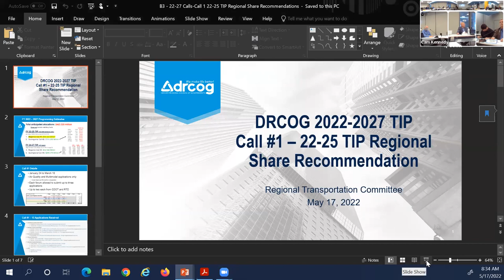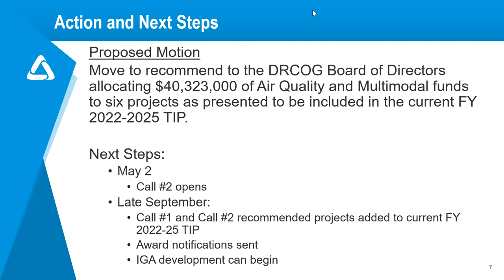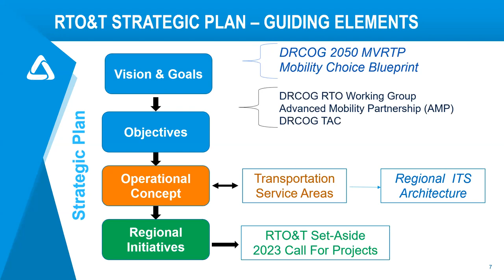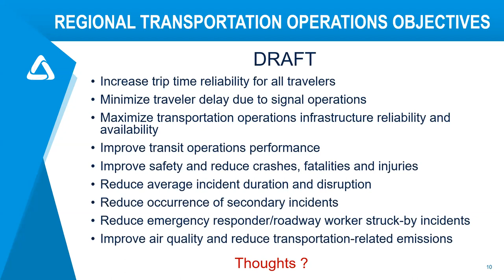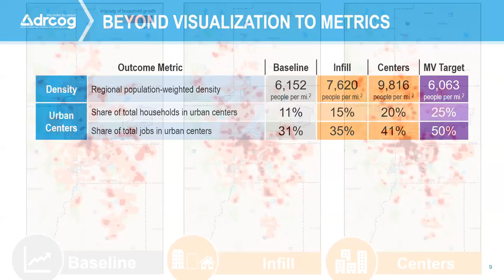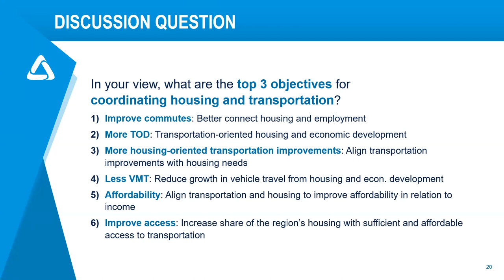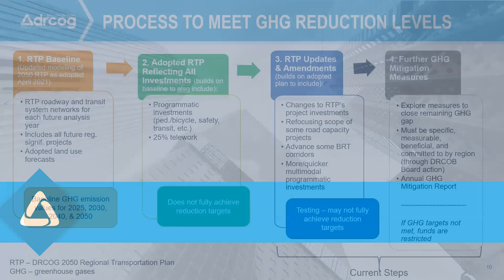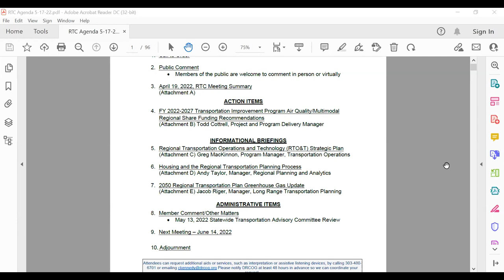Regional Transportation Committee, May 17, 2022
The complete audio and video recording of the Regional Transportation Committee meeting held virtually on May 17, 2022.